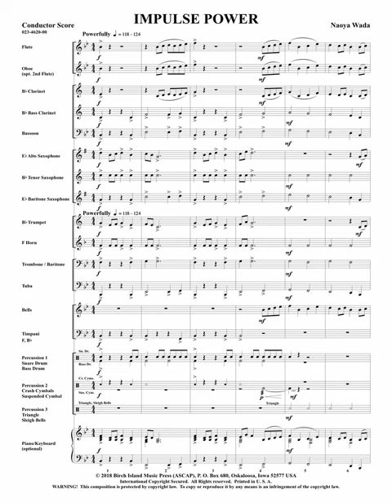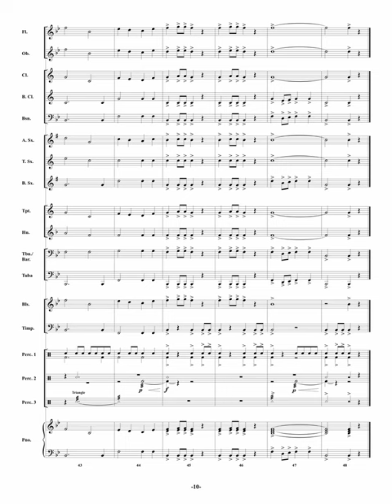Impulse Power- Naoya Wada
Your beginning band students will sound mature beyond their years with this marvelous work from the pen of Japanese composer Naoya Wada. Bold and powerful, “Impulse Power” is the perfect overture for beginning musicians, using just the first six notes learned in band instruction. While the ranges, rhythms, and performance demands are limited, there’s no musical compromise with this masterfully scored work. “Impulse Power” is sure to captivate your students and audiences alike.